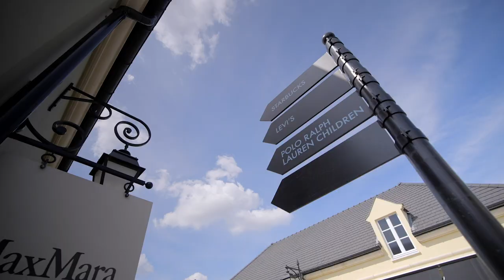PARIS - who says it's not for kids?? (Episode 1)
After 2 years in lockdown, the IkingAzmis are finally heading outside of Malaysia and this time around? We head to the City of Love!

The last time Azmi and I went to Paris, I was a little bit disappointed. So I never thought I’d be making our way back here but because my team needed me there, I said YES … and decided to take the whole family with us.

We stayed at a studio apartment near the outlets. And what’s the best way to get over jetlag?

Well. Let’s find out in this first episode